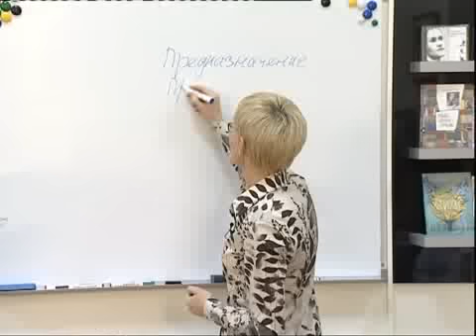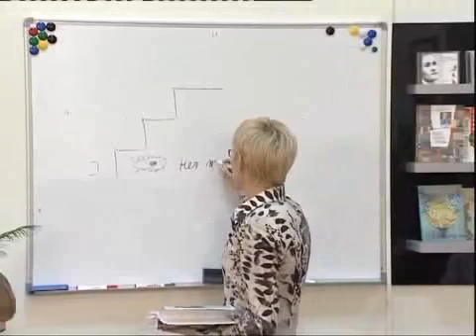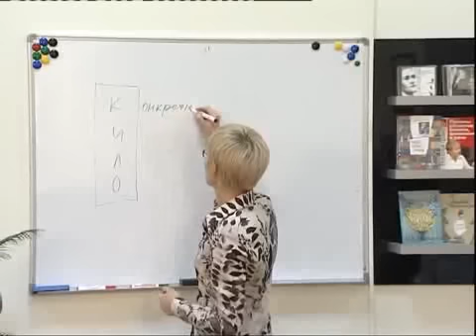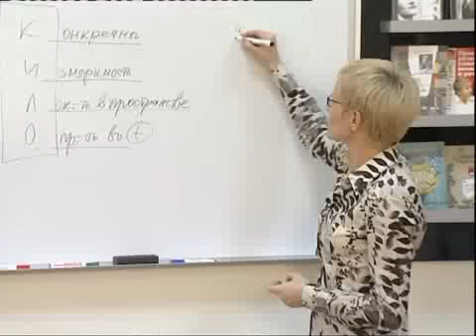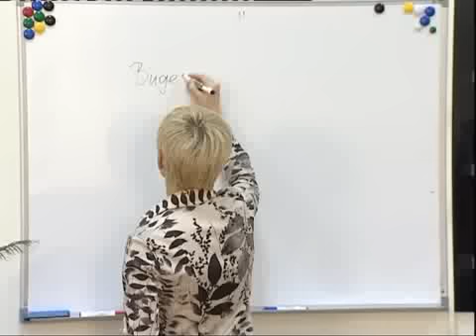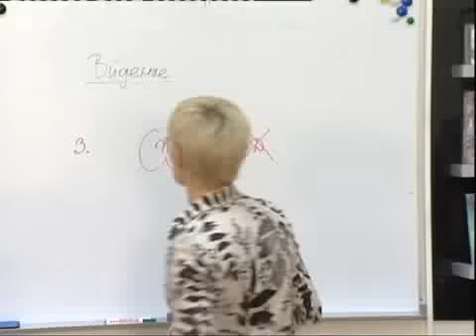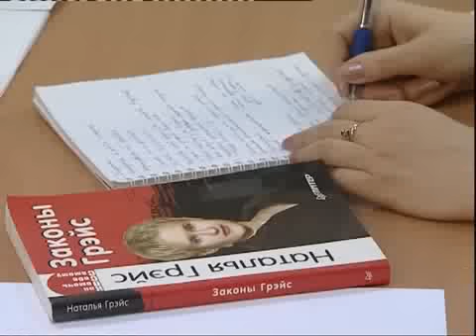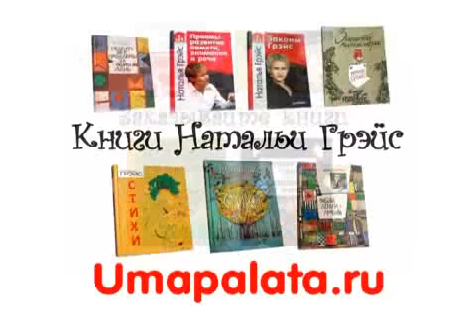ПЛАНИРУЙТЕ ЖИЗНЬ. ПРЕДНАЗНАЧЕНИЕ ЧЕЛОВЕКА. НАЙТИ СВОЙ ГЛАВНЫЙ ТАЛАНТ. БИЗНЕС-ТРЕНЕР НАТАЛЬЯ ГРЭЙС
00:00 - Трагедия нереализованности. Предназначение. Предопределение. Миссия. Смысл жизни
01:35 - Смысл жизни - найти свой главный талант!
02:50 - Люди без желаний
04:25 - Структурируй свои цели. Принцип "КИЛО"
08:20 - Возьми ответственность за своё благополучие!
10:00 - Изгнание внутреннего гаденыша
11:04 - ВИдение. Сосредоточься на действии!
13:01 - Качество жизни определяется качеством вопросов, которые мы себе задаём
19:50 - Отдельная ценность человеческой жизни
21:00 - Высокого вознаграждения достойно только высокое мастерство!
23:00 - Талант нужно приумножать!
25:35 - Преследуйте созидательные цели!

ПРОЙТИ ПРОФТЕСТ СЕГОДНЯ И НАЙТИ ДЕЛО МЕЧТЫ!!! - 950 р.

БЛИЖАЙШИЕ МЕРОПРИЯТИЯ НАТАЛЬИ ГРЭЙС:

14 ДЕКАБРЯ 2024 В ПЕТЕРБУРГЕ
БИЛЕТЫ

12 ЯНВАРЯ 2025 В ПЕТЕРБУРГЕ
БИЛЕТЫ

✅Сбербанк
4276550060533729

✅Тинькофф
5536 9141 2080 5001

Из-за границы можно перевести на:

✅АО Банк Фридом Финанс Казахстан

Номер счёта в тенге (IBAN)
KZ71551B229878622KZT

Номер счёта в долларах (IBAN)
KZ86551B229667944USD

Номер счёта в евро (IBAN)
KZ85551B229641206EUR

Номер счёта в рублях (IBAN)
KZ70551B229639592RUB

САЙТЫ НАТАЛЬИ ГРЭЙС

ВОТСАП - КНИГИ, ТРЕНИНГИ,
КОНСУЛЬТАЦИИ и СОТРУДНИЧЕСТВО